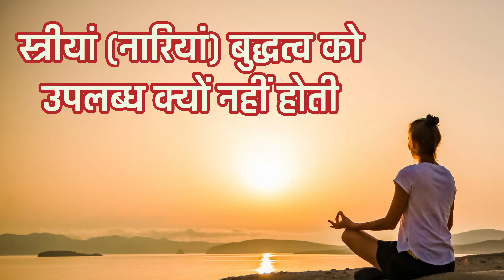ज्ञान की चर्चा करते हुए बहुत कम दिखाई पड़ती है नारीयां, बुद्धत्व में नारीयों का नाम बहोत कम gyan#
ज्ञान की चर्चा करते हुए बहुत कम दिखाई पड़ती है नारीयां, बुद्धत्व में नारीयों का नाम बहोत कम gyan satya bodh#